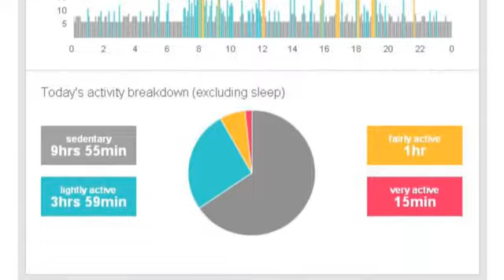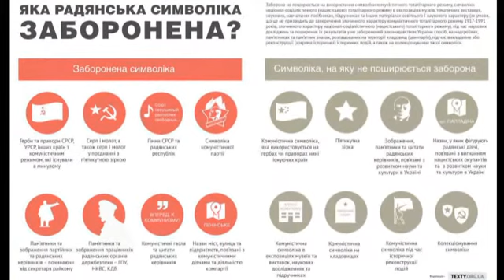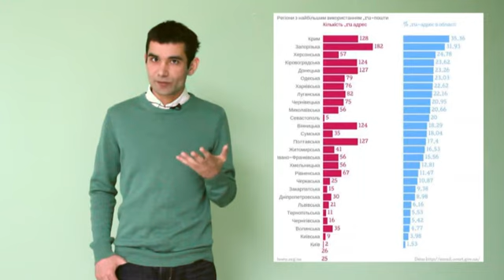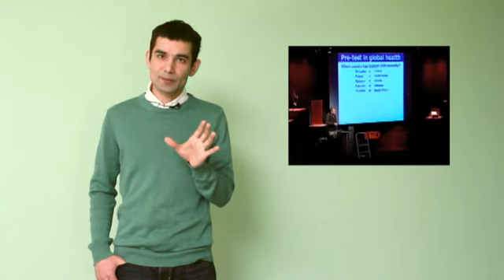Михайло Кольцов Лекція 1